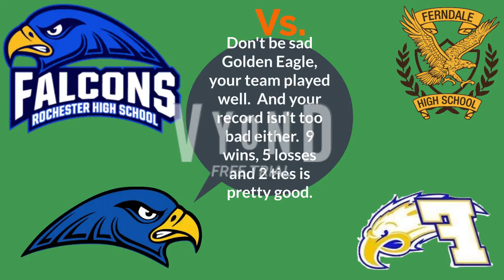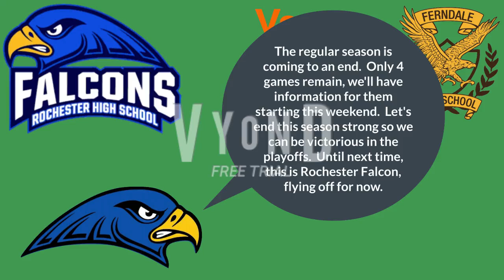Rochester Vs. Ferndale Boys Varsity Soccer Results